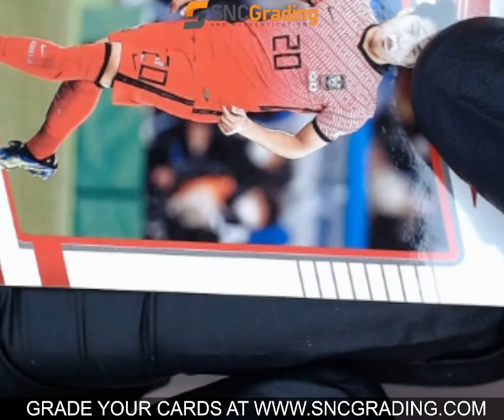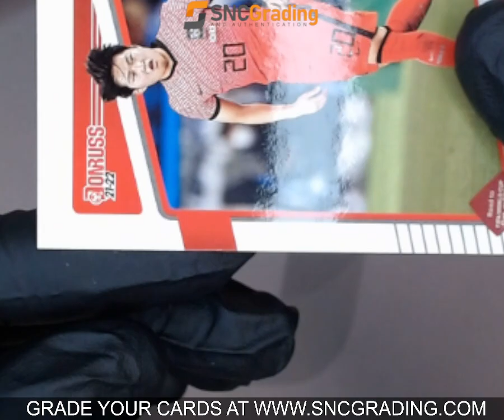SNC GRADING: 2022 PANINI DONRUSS KANG-IN LEE #135 BASE SET (1762999659582)